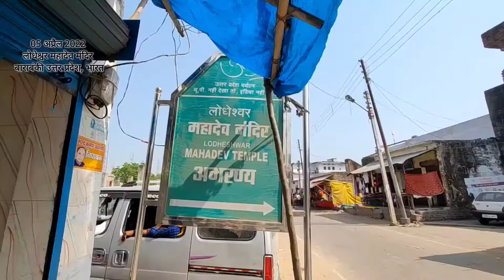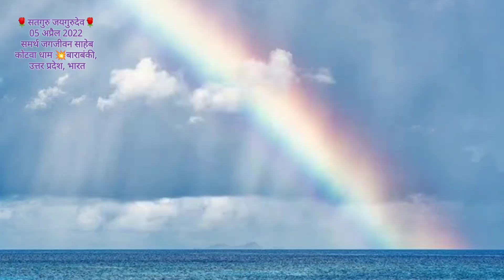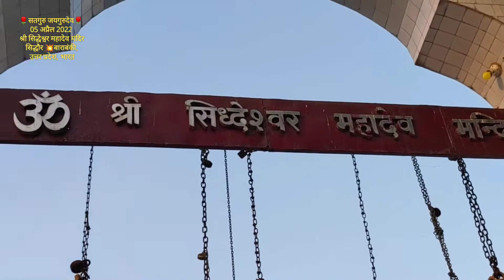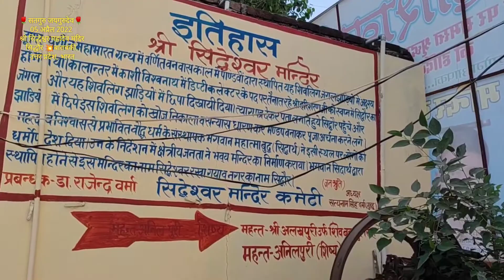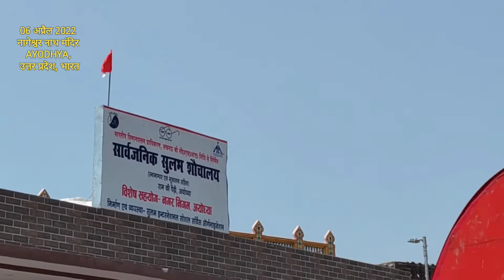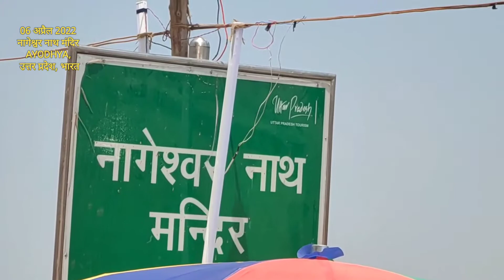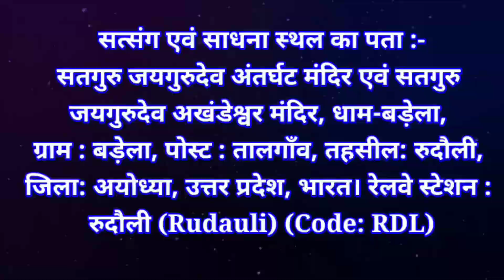सतगुरु जयगुरुदेव🌼05/06अप्रैल 2022💥धाम बड़ेला के साधक गुरुभाई का विभिन्न देवास्थलों का दर्शन एव भ्रमण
सतगुरु जयगुरुदेव🌼05/06 अप्रैल 2022💥धाम बड़ेला के साधक गुरुभाई श्री अनिल कुमार गुप्ताजी का विभिन्न देवास्थलों का दर्शन एवं भ्रमण🌏🌹🌅🌅🌅
05 अप्रैल 2022 लोधेश्वर महादेव मंदिर बाराबंकी उत्तर प्रदेश, भारत
💦💦💦💦💦🌹सतगुरु जयगुरुदेव🌹
05 अप्रैल 2022
श्री कुंतेश्वर धाम महादेव मंदिर
 किन्तूर💥बाराबंकी,
उत्तर प्रदेश, भारत
🌹सतगुरु जयगुरुदेव🌹
05 अप्रैल 2022
समर्थ जगजीवन साहेब
कोटवा धाम 💥बाराबंकी,
उत्तर प्रदेश, भारत🌐🌐🌐🌐🌐🌹सतगुरु जयगुरुदेव🌹
05 अप्रैल 2022
श्री सिद्धेश्वर महादेव मंदिर
 सिद्धौर 💥बाराबंकी,
उत्तर प्रदेश, भारत
🌹सतगुरु जयगुरुदेव🌹
06 अप्रैल 2022
नागेश्वर नाथ मंदिर अयोध्या,
उत्तर प्रदेश, भारत